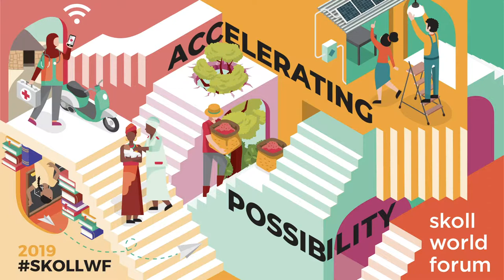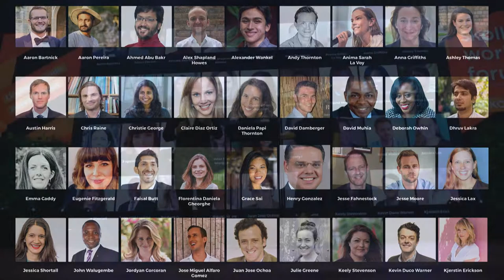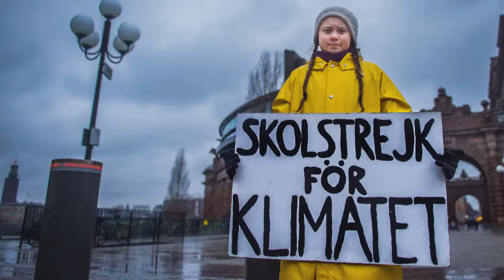Peter Drobac, Lindsey Spindle | Opening Plenary | SkollWF 2019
A global health physician and social entrepreneur, Peter Drobac is the Director of the Skoll Centre for Social Entrepreneurship at Oxford Saïd Business School. The Skoll Centre promotes social innovation by developing talent, promoting actionable insight through research, and catalyzing deep exchanges with a global community of innovators. Peter was a co-founder and first Executive Director of the University of Global Health Equity (UGHE) in Rwanda. Working at the intersection of health, education and technology, UGHE aspires to train the next generation of global health leaders and to become a worldwide innovation hub for health care delivery science.

For over a decade Peter played a key role in the transformation of Rwanda’s health system, which has delivered unprecedented gains in population health and prosperity. As Executive Director of Partners In Health in Rwanda, Peter established community-based health system incubators that developed and scaled care delivery innovations from infectious diseases to cancer. Peter’s academic interests include implementation science, systems change and innovation in health care and higher education. He taught global health, social medicine and clinical infectious disease at Harvard Medical School. He holds a Master of Public Health from the Harvard Chan School of Public Health, and a Doctor of Medicine from the Medical College of Wisconsin.

Lindsey Spindle is President of The Jeff Skoll Group. Working for global change-maker and renowned entrepreneur Jeff Skoll, Spindle helps oversee and connect Mr. Skoll’s network of philanthropic, commercial, and personal interests including Participant Media, the Skoll Foundation, and Capricorn Investment Group. Lindsey has dedicated her career to shaping progressive organizations and campaigns that improve people’s lives, particularly women and children. Before joining The Jeff Skoll Group, Lindsey was Chief Communications and Brand Officer of Share Our Strength, a national nonprofit focused on ending childhood hunger in America through its groundbreaking No Kid Hungry campaign. Under her leadership, The No Kid Hungry campaign won PR Week’s prestigious Non-Profit Campaign of the Year in 2015.

Before focusing on hunger alleviation, Lindsey spent nearly 20 years in healthcare communications, policy, and government relations working for some of the nation's most respected commercial and non-profit organizations. These include Georgetown University, Brookings, Avalere Health, and Porter Novelli. Throughout her career, Lindsey has shaped major campaigns that curbed youth smoking by 30% in one year, increased patient safety through reduced medical errors, defended vaccine safety, and secured bipartisan Congressional funding for improving health care quality. Lindsey was a member of the first class of girls to attend the Lawrenceville School outside of Princeton, New Jersey, and is a graduate of the University of Michigan. She's a fourth generation native Washingtonian turned Los Angeles transplant along with her husband David and two children, Piper and Archer. Lindsey currently serves on the Board of Directors of the Library Foundation of Los Angeles, The Rise Council for TPG Growth’s global social impact Rise Fund, and the Next Generation Council of the Shoah Foundation.